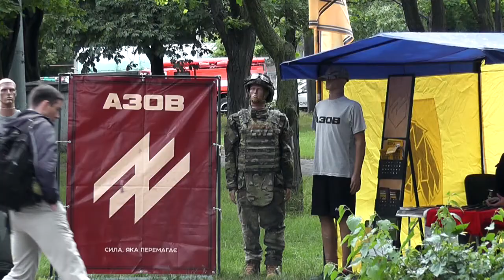Замальовка з фестивалю "Вільний Маріуполь"